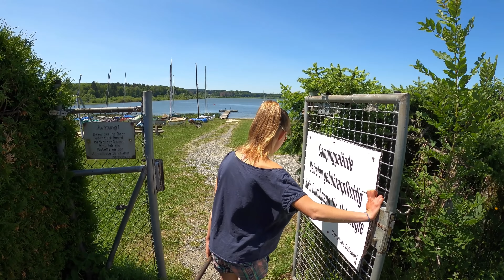kanukassel-TV: Der CORONA-Sommer 2020 - Clip 20 - Den SOMMER trotzdem genießen